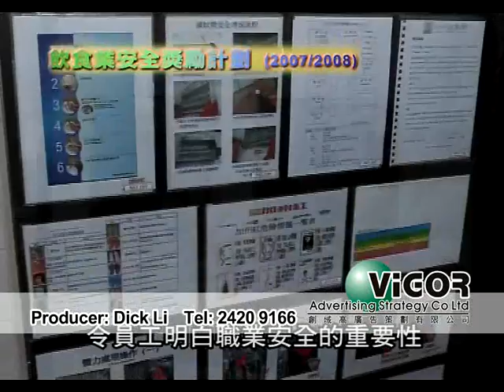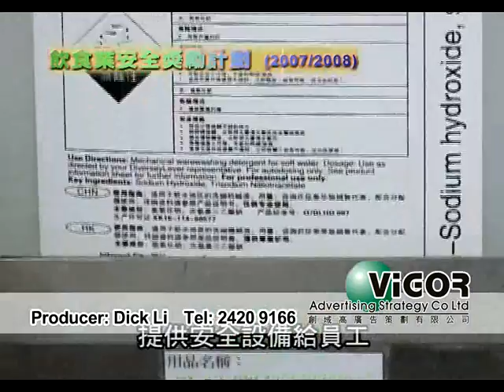勞工處 - 飲食業安全獎勵計劃2007/2008 - 格蘭GreenBox (Producer: Dick Li)